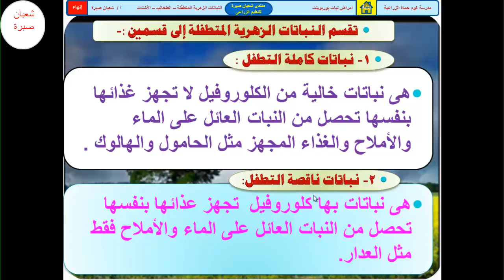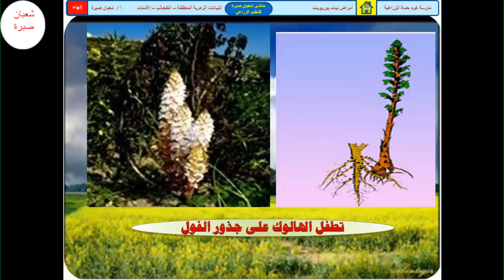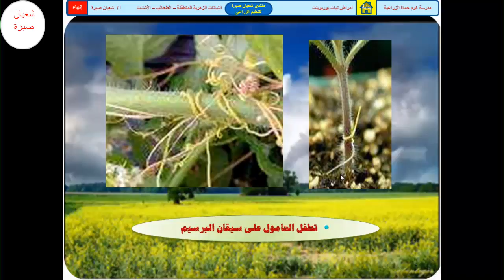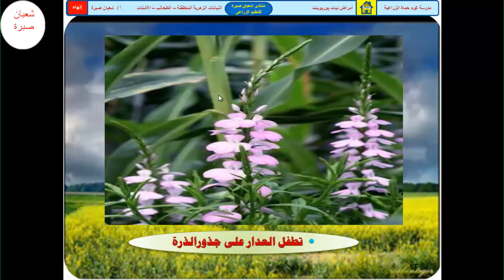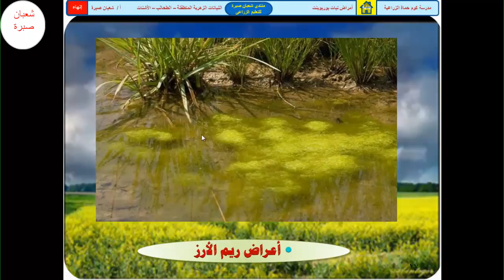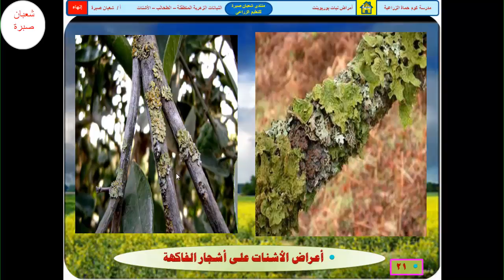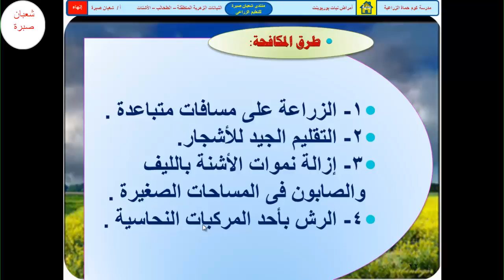الامراض التى تسببها النباتات الزهرية المتطفلة والطحالب والاشنات الصف الثالث الزراعى(الدرس 22)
شعبان_صبرة, النباتات الزهرية المتطفلة والطحالب والأشنات فى أمراض النبات لطلبة الصف الثالث الزراعى شرح مدعوم بالصور وبطريقة عرض شيقة وجذابة,شرح منهج امراض النبات للصف الثالث الزراعى
شرح منهج_امراض_النبات#امراض_النباتات_الزهرية#الحامول_الهالوك_العدار